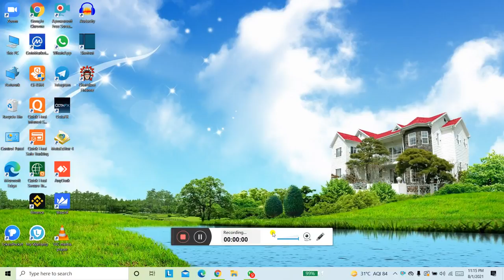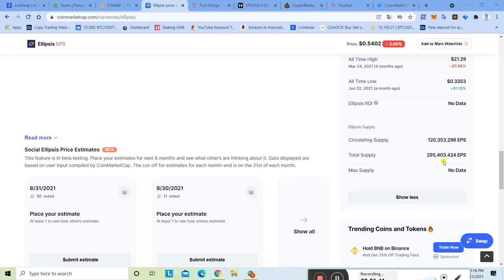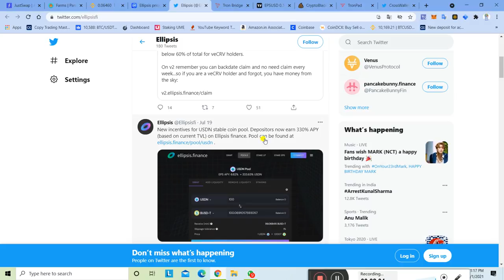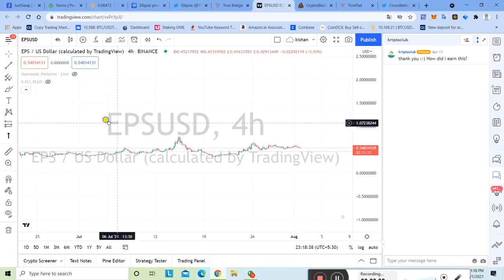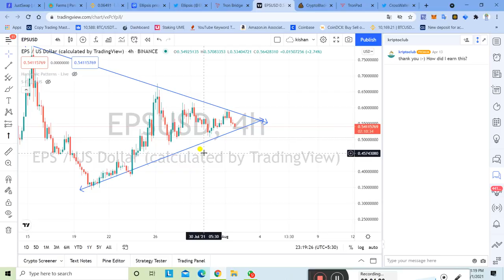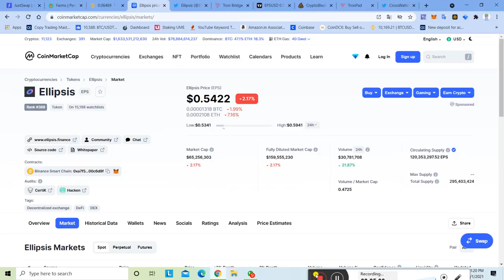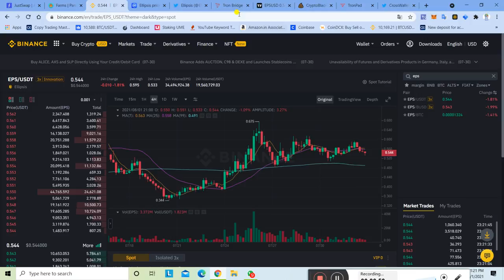EPS Token 4x बना सकता है | EPS Token Binance Listed Token | 5-10 गुना क़र सकता है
crypto news
cryptocurrency news
shiba coin price
cryptopanic
omg crypto
altcoin news
live crypto news
news crypto
best crypto to buy 2021
most promising crypto 2021
crypto world
latest cryptocurrency
cryptocurrency stocks to buy 2021
crypto latest news
twitter crypto
wazirx news
crypto coin news
coinmarketcap news
cryptocurrency latest news today
crypto daily
yahoo finance crypto
amb crypto
cointelegraph news
vet crypto news
coinswitch kuber website
chinese cryptocurrency list
crypto telegraph

Shiba Inu,
Shiba Inu Today News ,
Current News Shiba News ,
Technical Analysis Shiba Inu ,
Shiba Inu Elon Musk News ,

dogecoin price hindi, dogecoin price news,

cryptoboy, dogecoin pump news, dogecoin

cryptocurrency, dogecoin sell, dogecoin latest news

today hindi, current affairs, drishti ias interview,

cryptocurrency news today latest, cryptocurrency

latest news today in hindi, blockchain technology

in hindi, blockchain technology rstv, blockchai